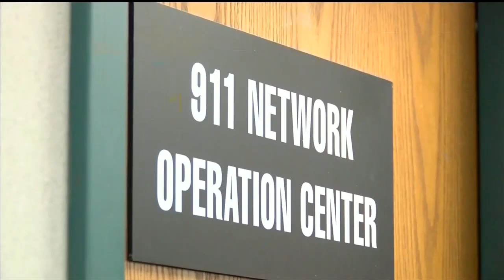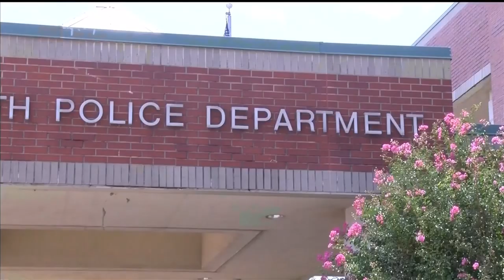Fox 24 Fort Smith dispatcher under fire after 911 call released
Fort Smith dispatcher under fire after 911 call released